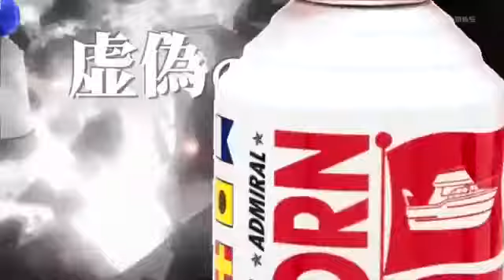Attack on titan opening (Air horn)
Not my content just sharing